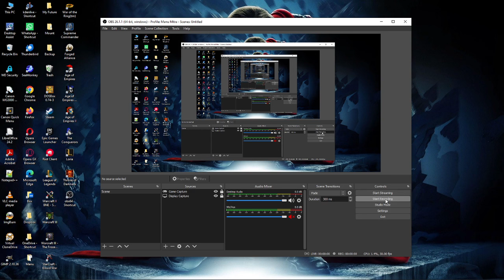418. Warcraft II: Custom Scenario - Mods [Human] (mtc5)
418. Warcraft II: Custom Scenario - Mods [Human] (mtc5)
More to come...